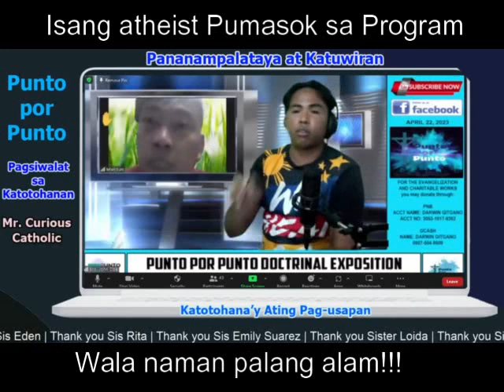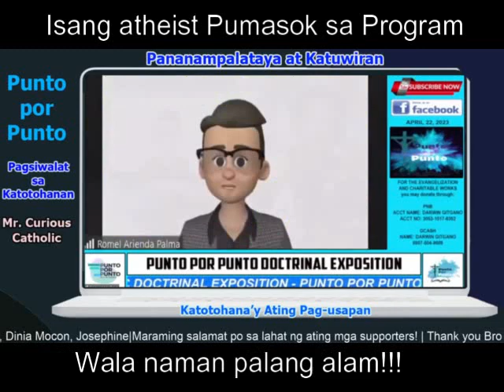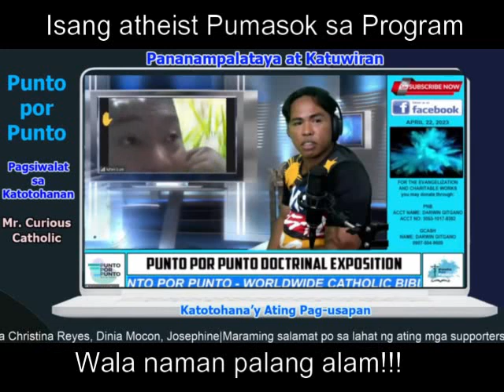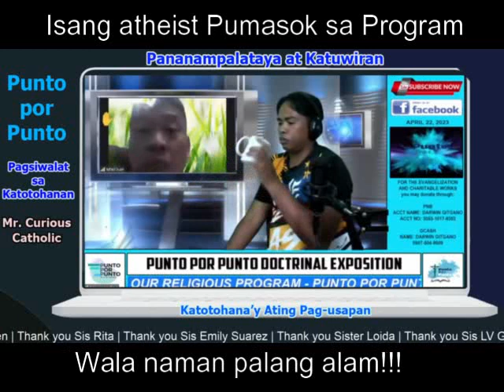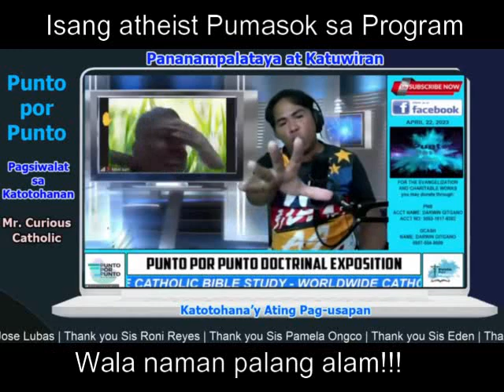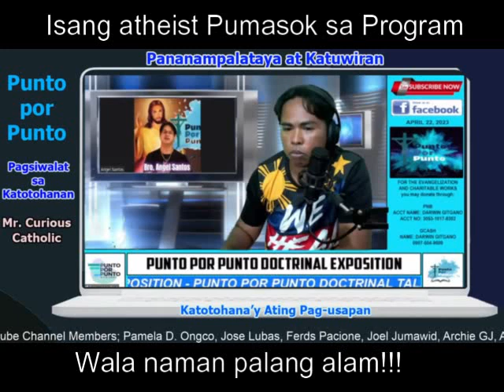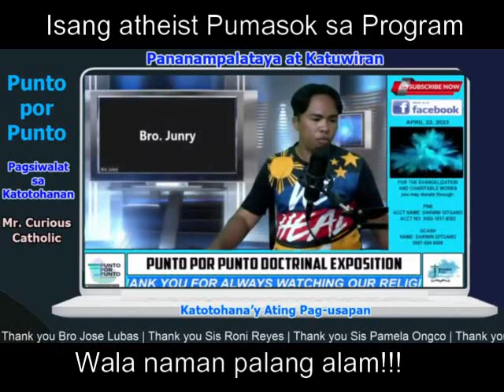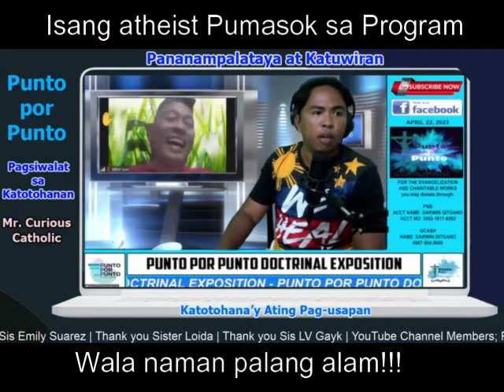Walang Alam na Atheist pumasok sa PPP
YouTube Channel Members :
Josephine
Maria Christina Reyes
Adriano Maceda
Archie GJ
Joel Jumawid
Pamela D. Ongco
Jose Lubas
Dinia Mocon
Ferds Pacione